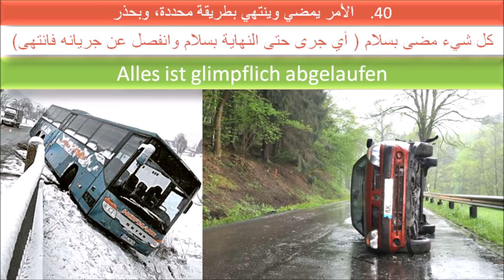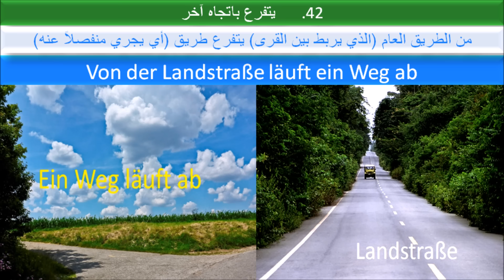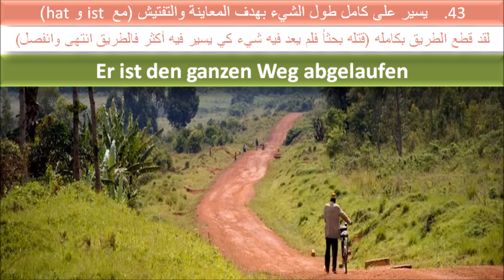تعلم الألمانية مع فراس المنير .. الفعل (laufen) ج6 - ablaufen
رابط قناتنا الدينية بلغات أجنبية:
يمكنكم متابعة منشوراتنا عن تعليم الألمانية من مستوى الصفر إلى مستوى المحترف .. وفق أسلوب جديد ابتكره المخترع فراس المنير ..

بهدف أن يصبح المقيم في النمسا أو ألمانيا أو سويسرا بعد فترة من الزمن كأنه مواطن من أهل البلد تماماً .. في لفظه وقواعده ومفرداته .. حتى لا يمارس أحد عليه التمييز العنصري ..

وفي هذه الفيديوهات يتم التركيز على اللفظ الدقيق الذي من يضيعه فقد ضيع كل تعبه في التعلم